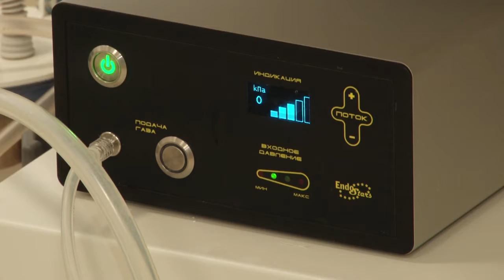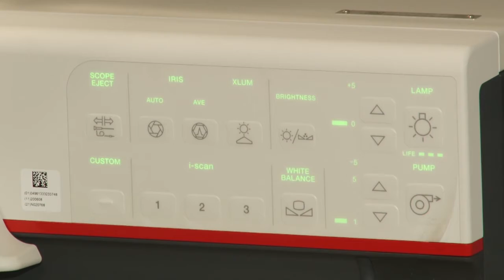Новое оборудование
Эндоскопическое отделение Одинцовской поликлиники № 1 оснастили новым высокоточным оборудованием.